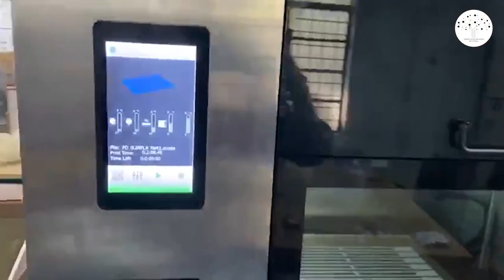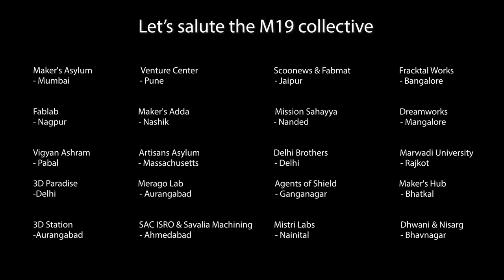Shields of India! | TSOI Documentary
As India fights the unprecedented outbreak of the novel corona virus, several groups of innovators across India have risen to the occasion to fill the shortage of face protection shields for health and emergency workers who are battling covid19 on the frontline. This video sheds a light on these unsung heroes who are working round the clock to protect the care givers. Let’s salute these agents of shield.